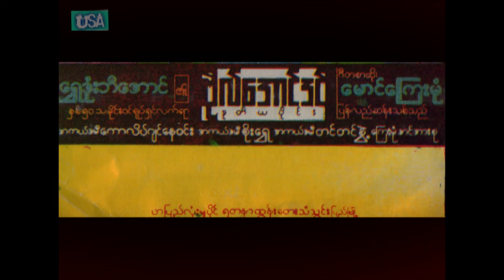'Bo Aung Din+_Ma Mya win Pya Zart' ဗိုလ္ေအာင္ဒင္ႏွင့္ မျမဝင္း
'Bo Aung Din Pya Zart' Audio From Tape By Maung Kyay Mone 1980